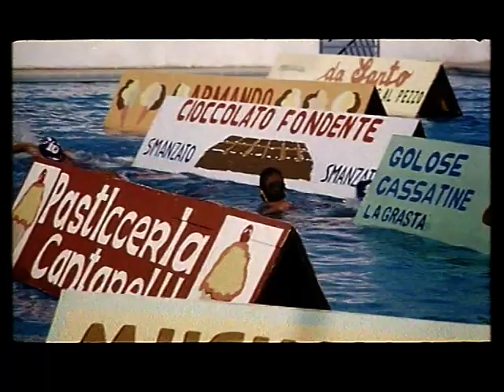Palombella Rossa trailer ita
Durante una partita di pallanuoto, Michele, funzionario del PCI colto da amnesia, rimette insieme i pezzi della propria vita e discute sul disagio, la confusione, le contraddizioni della sinistra. E il sole dell'avvenire?